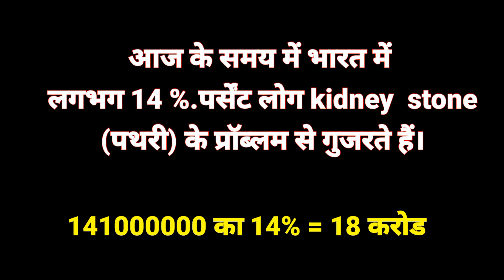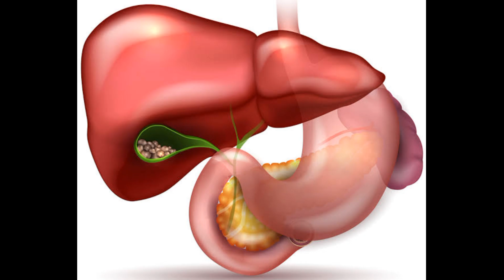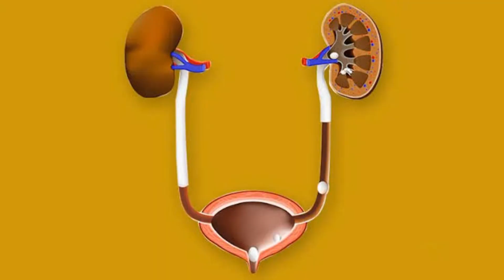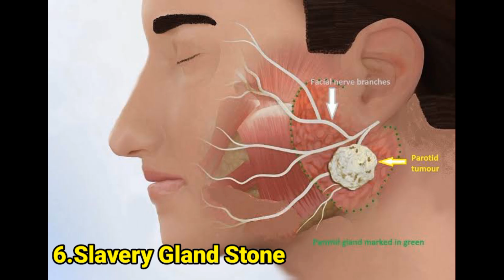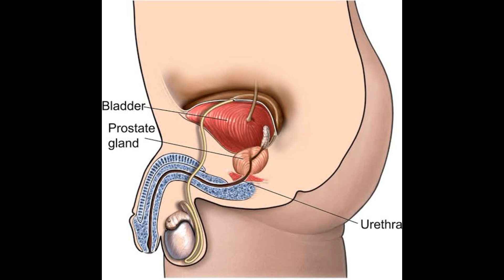किडनी की पथरी का इलाज़/NEERI SYRUP/ALKASOL SYRUP/CYSTONE SYRUP USES/KIDNEY STONE की BEST SYRUPS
ये सिरप सिर्फ 5 दिन में किडनी की पथरी को करेगा शरीर से बाहर | Dava | KIDNEY STONE  BEST SYRUPS NAMES

किडनी की पथरी का इलाज

kidney ki pathri ko kaise nikaalen
kidney ki pathri ko kaise galaye
kidney me pathri ko nikale wali dava
kidney stone ke lakshan
kidney stone kaise hota hai
kidney stone kaise nikala jaaye
kidney stone kannada
kidney stone ka dard kahan par hota hai
kidney stone ko kaise theek kiya jaaye
kidney stone ki dawa
kidney stone ki best medicine
kidney stone kaise banta hai
kidney stone ka dard kaise kam kare
pathri ki ayurvedic dawa
pathri ki dava
pathri wali mata ke bhajan
pathri ka dard kahan hota hai
pathri ka ilaj
pathri ke lakshan
pathri ke dard se kaise aaram mile
pathri ki dava
kidney stone remove food
kidney stone remove exercise
kidney stone remove tips in telugu
kidney stone remove tips
kidney stone remove yoga
kidney stone remove without operation
kidney stone remove solution
kidney stone remove tablet kidney
stone remove food in telugu
kidney stone remove medicine
pathri ke lakshan
pathri ke dard ki dua
pathri ke lakshan kaise pata kare
pathri ke liye yoga
pathri ke bhajan
pathri ke dard mein kya karen
pathri ke dard mein kya khana chahie
pathri ke dard ki dawa